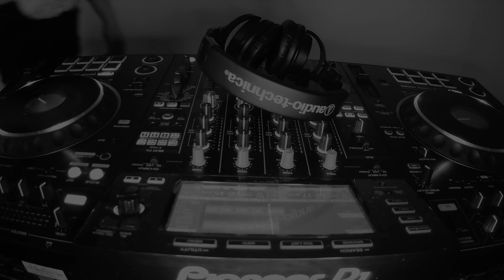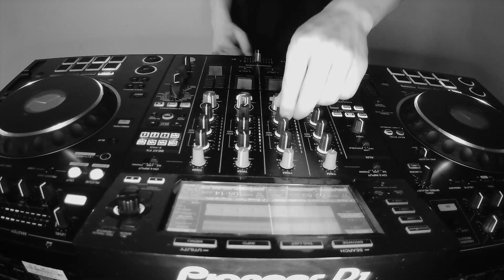Homefront | Will Boyle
Get knuckled into an hour of pounding percussive techno from our own Will Boyle as we premiere his 'Homefront' mix.
Featuring tracks from - Henrik B, Chris Liebing, Paco Osuna, Hydrualix, Glenn Wilson, Kazu Kimura, WJH, Aero, Stigmata, Human Tech, Marco Bailey, Redhead, Earthscape + more!